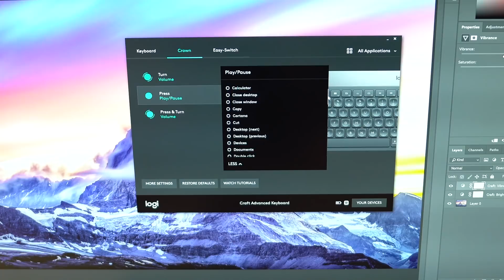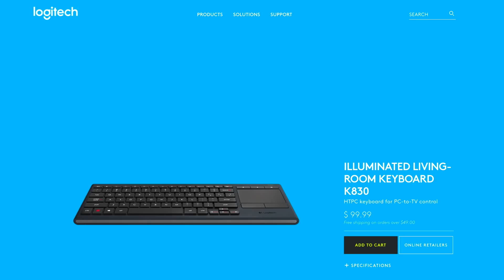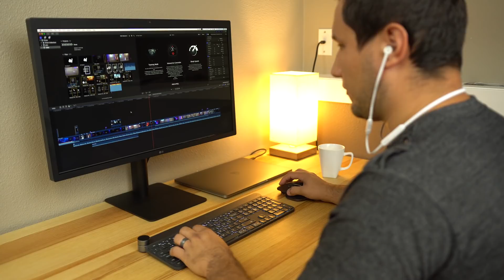Review: Logitech Craft Keyboard with Creative Input Dial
AppleInsider reviews Logitech's CRAFT keyboard with creative input dial designed for increased productivity.